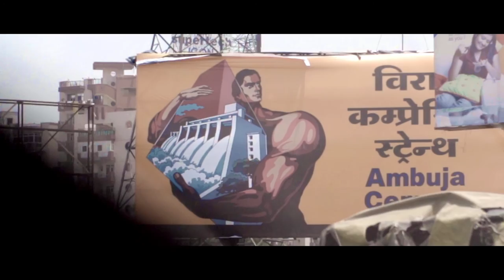Power of the River movie's Kickstarter campaign video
'Power of the River: Expedition to the Heart of Water in Bhutan.' Our international film crew wrapped principal photography in May, 2015 and the film is currently in post-production.